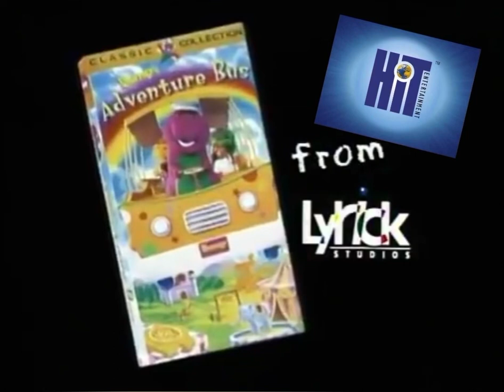Barney’s Adventure Bus Trailer